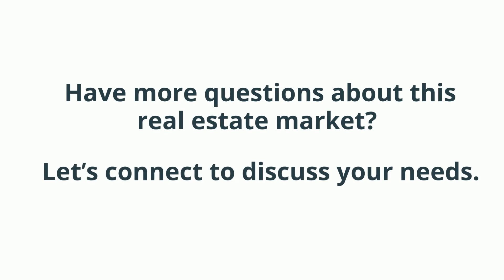A Recession Does Not Equal a Housing Crisis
*Housing Crisis
*Rea Estate Crisis
*Are We Heading Into A Housing Crisis